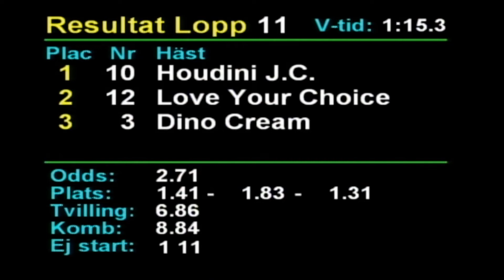2022 06 17 Remme Lopp 11